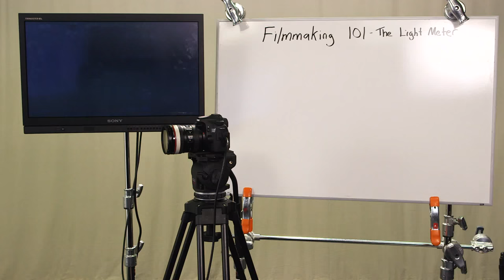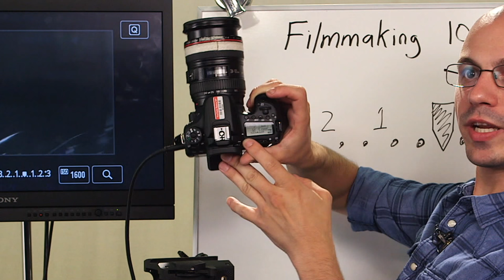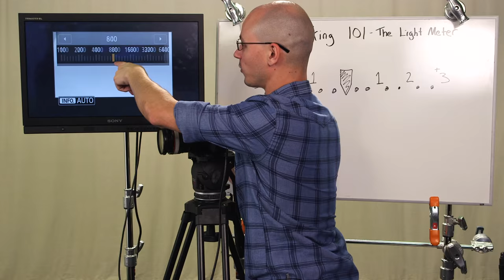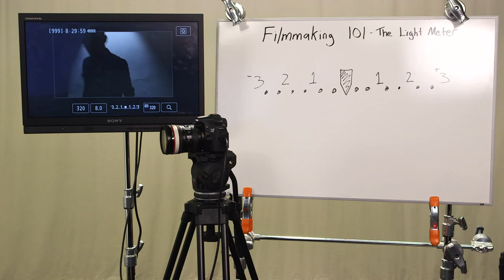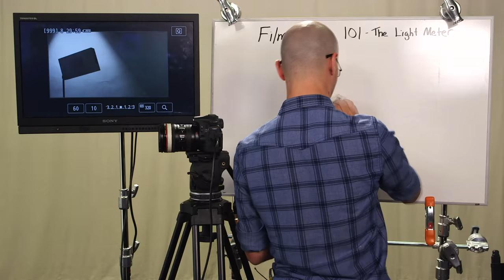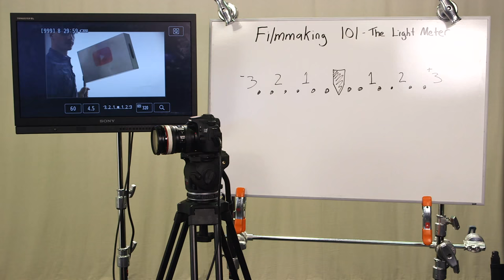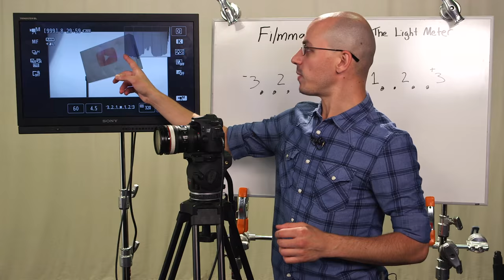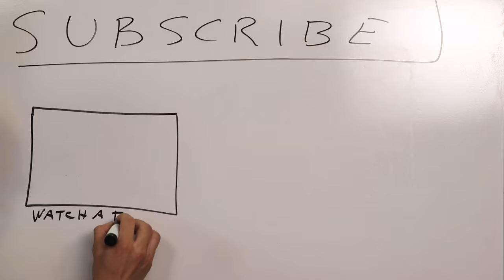Light Meter Tutorial - Photography/Videography 101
Please watch my DSLR Basic Settings Tutorial first if you have never touched a camera before, and/or if you do not know what F-Stop, Shutter Speed, and ISO are.

This tutorial is all about your camera's light meter, and more specifically different techniques to read the exposure level of your shot.
This is the next step in learning photography after you understand the three variables: F-stop, Shutter speed, and ISO.

I go in-depth into what the Light Meter is, how to read it, and how to navigate different real-life situations.
I also mention other instruments your camera might have such as the histogram, zebra bars, and false color.  I even talk briefly talk about incident (or spot) meters.